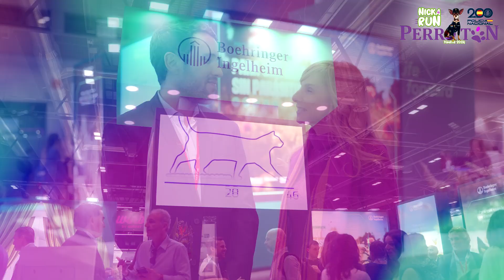FRONTPRO - PERROTÓN MADRID 2024 NICKA RUN & BICENTENARIO POLICÍA NACIONAL / PROPET 2024